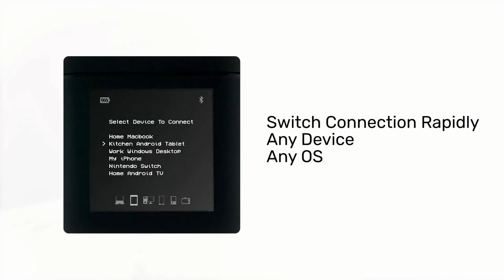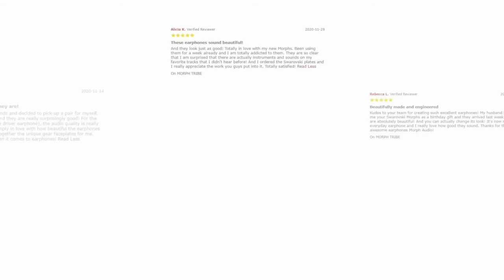Gizmo Hub | MORPH: CONTINUOUSLY SWITCH AUDIO ACROSS ALL DEVICES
OTHER WIRELESS EARBUDS ON AMAZON

| TAGS |
Kickstarter
Indiegogo
Kickbooster
Amazon
Ali Express
GadgetPlus
Shareasale
Crowdfunding
Crowdfunding Sites
Kickstarter Crowdfunding
Indiegogo Crowdfunding
Kickstarter Project
Indiegogo Project
Kickstarter Campaign
Indiegogo Campaign
Latest Crowdfunding
Newest Crowdfunding
Newest Inventions
Latest Inventions
Newest Technology
Latest Technology
Newest Gadgets
Latest Gadgets